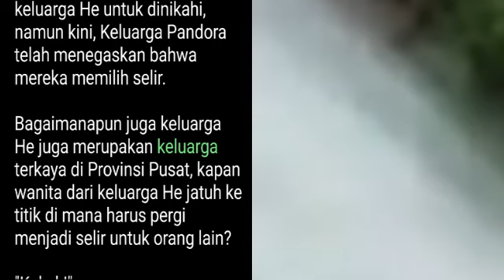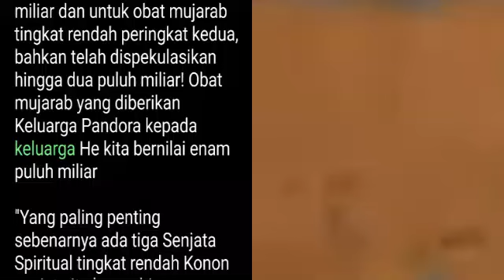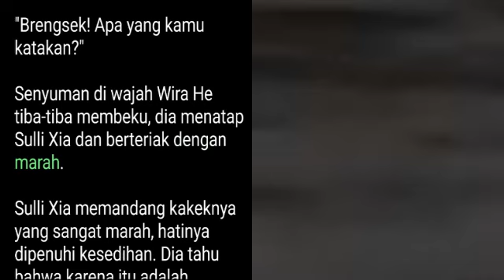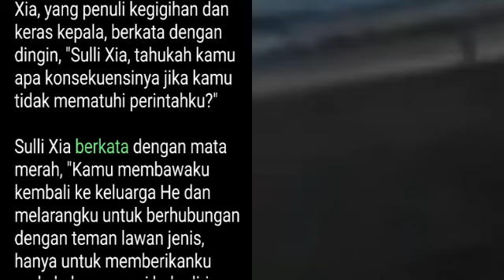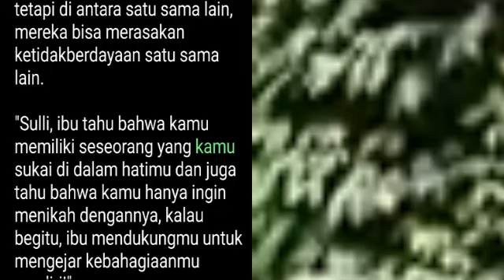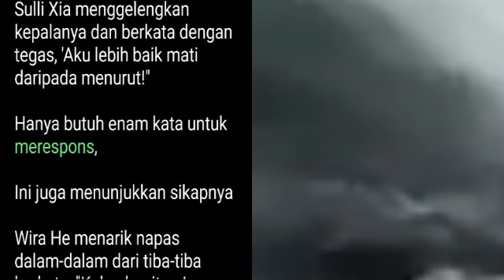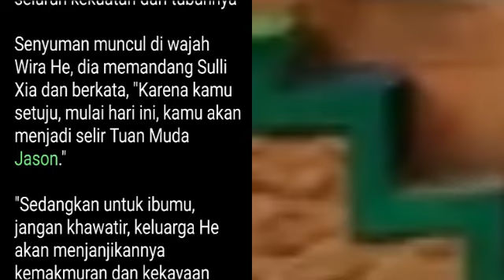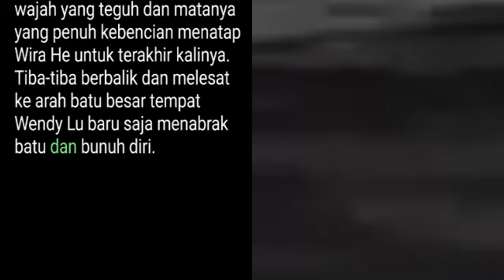Bab 2043-2044 Kakek Licik, Pejuang Tak Terkalahkan, Undefeated Warrior, Jerry Yang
Bab 2043 Kakek Licik

Kata-kata Wira He mengejutkan semua orang. Tidak ada yang menyangka bahwa dia akan benar-benar menyetujui syarat yang memalukan seperti itu.

Jika Keluarga Pandora memang ingin menikah dengan keluarga He, maka Keluarga Pandora juga berhak memilih gadis dari keluarga He untuk dinikahi, namun kini, Keluarga Pandora telah menegaskan bahwa mereka memilih selir.

Bagaimanapun juga keluarga He juga merupakan keluarga terkaya di Provinsi Pusat, kapan wanita dari keluarga He jatuh ke titik di mana harus pergi menjadi selir untuk orang lain?

"Kakek!"

Wajah Sulli Xia menjadi pucat sesaat, dia tersandung dan mundur beberapa langkah, wajahnya penuh rasa tidak percaya.

"Haha!"

Miko Pandora dan Jason Pandora, yang baru saja hendak pergi, berhenti ketika mereka mendengar kata-kata Wira He. Ayah dan anak itu berbalik. Miko Pandora memandang Wira He dan berkata sambil tersenyum, "Layak menjadi orang terkaya di Provinsi Pusat, memang beranil

Jason Pandora memandang Sulli Xia dengan mata membara. Ketika Miko Pandora ingin membawanya pergi, dia masih sangat kecewa di dalam hatinya, tetapi dia tidak menyangka bahwa pada saat kritis, Wira He benar-benar setuju

Wira He berkata sambil tersenyum, "Keluarga Pandora adalah bangsawan papan ataş dari Alam Bawah Bela Diri Kuno. Keluarga He kami hanyalah orang terkaya di Provinsi Pusat. Di depan Keluarga Pandora, keluarga He bukanlah apa-apa. Jika ada kesempatan untuk menikah dengan Keluarga Pandora, ini adalah suatu kehormatan bagi Keluarga He kami